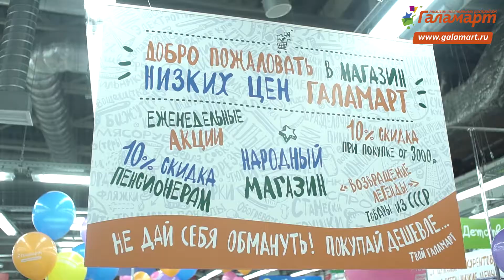Праздничное открытие Галамарт в г. Новокузнецк, ТРЦ «Планета»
Наше видео с большого праздничного открытия нового народного магазина ГАЛАМАРТ в г. Новокузнецк, которое состоялось по адресу: ТРЦ «Планета», ул ДОЗ, 10А

НОВОКУЗНЕЦК встречай свой новый ГАЛАМАРТ!

Сеть народных магазинов ГАЛАМАРТ! Наш официальный сайт & Тел. 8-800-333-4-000 (звонок бесплатный)